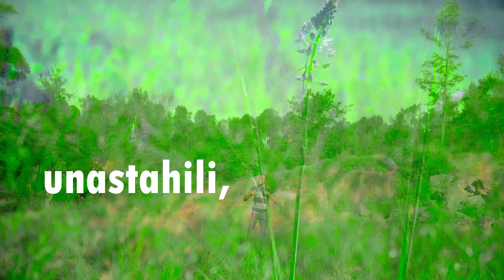UNASTAHILI EWE MUNGU - GUTSY LUCA BEE,SMS "SKIZA 9527153 TO 811"(OFFICIAL 4kVID DEEPSOULWORSHIP)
Deepsoulworship Wastahili Ewe Bwana unastahili mwamba imara milele daima#unastahili kuinuliwa, kuabudiwa, kupewa sifa, na shukrani Praisefic&honorific Lord almighty#christafari